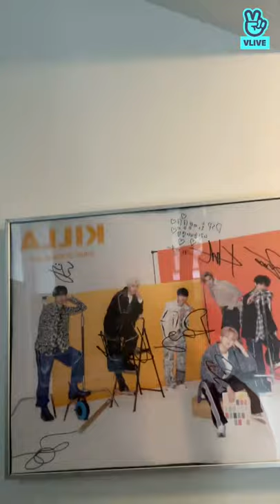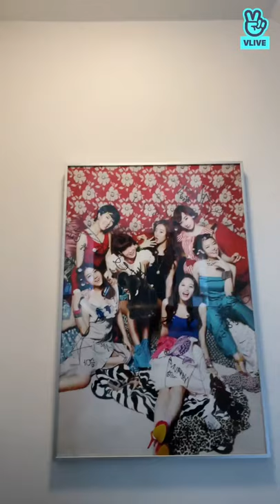[VLIVE] KARD - BROKEN ME💔 D-3 | 210606